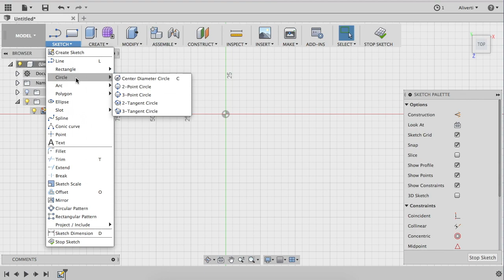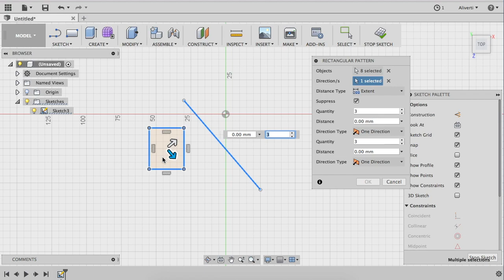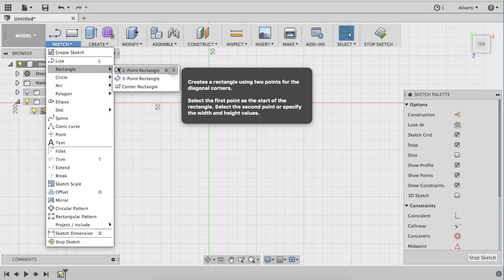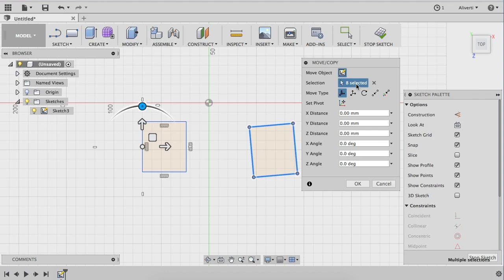Come utilizzare i pattern nel disegno 2D in Fusion 360 - Corso di Fusion 360 - Lezione 7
Come utilizzare i pattern nel disegno 2D in Fusion 360?
Nella lezione n.7 su Fusion 360 parlo ancora di sketches. Questa volta vedremo come ripetere dei tracciati con le funzioni di pattern e mirror. I pattern possono ripetere tracciati in matrici o circolarmente. Alla fine del video mostro come effettuare il copia-e-incolla.